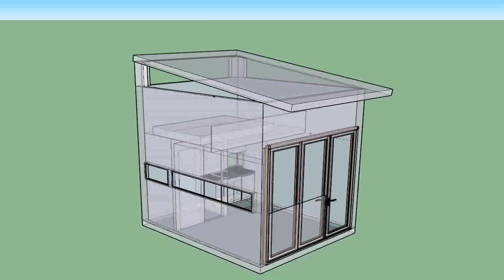Build A Tiny House Course